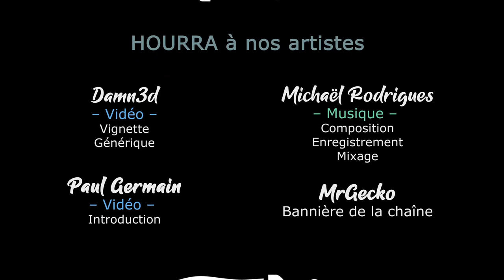[FR][LecygneNoir] Wildermyth - Ep8 - Tout ça devient complexe !